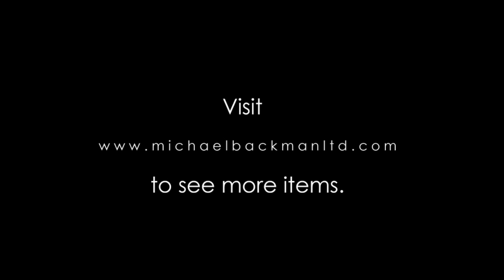Yemen Ring with attached Bells